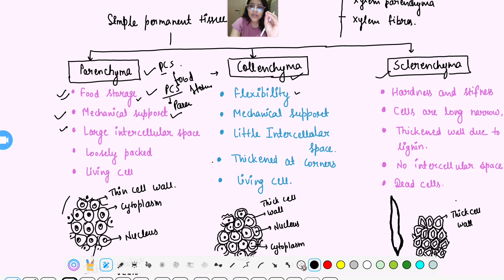Plant tissue | Simple permanent tissue | Parenchyma, collenchyma, sclerenchyma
plant tissues
classification of plant tissue
parenchyma, parenchyma tissue class 9, parenchyma collenchyma sclerenchyma mein antar, parenchyma tissue, parenchyma diagram, parenchymal meaning in hindi, parenchymal echogenicity liver in hindi, parenchyma drawing, parenchyma under microscope, parenchymal echotexture increased in liver

simple permanent tissue
introduction to tissues
xylem and phloem
chlorenchyma
secondary growth
permanent tissues
tissues of the body
permanent tissues in plants
plant anatomy animation
transport in plants
parenchyma collenchyma and sclerenchyma
fibres and sclereids
complex permanent tissues
plant tissue types
types of plant tissue
neet 2025
biology by khan sir
phloem fibres
xylem tissue